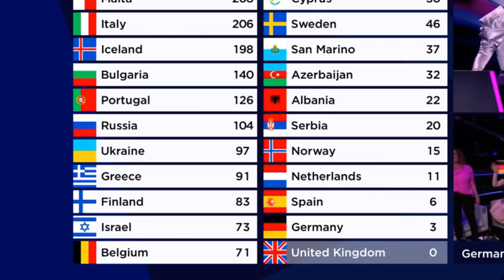Eurovision 2021 in musical memes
Just a funny video =)
This video contains official video and live performances of Eurovision 2021 and other years participants. Music and non-Eurovision frames:

1. Rick Astley - Never Gonna Give You Up
2. Vitas - The 7th Element
3. Werner Thomas - Chicken Dance
4. Montaigne - Technicolour (It, 2017; It, 2019)
5. Natalia Gordienko - SUGA; Steve Aoki, Daddy Yankee, Play N Skillz & Elvis Crespo - Azukita («COCA COLA ESPUMA» meme
7. Andrew Gold - Spooky Scary Skeletons (Living Tombstone Remix)
12. Gary Jules - Mad World as «All Around Me Are Familiar Faces» meme («coming back from the club» meme
13. Dan Balan - Sugar Tunes
14. Elena Tsagrinou - El Diablo (Tenacious D in The Pick of Destiny, 2006)
15. Earthbound - 53 - Sanctuary Guardians
16. Greta Salóme - Hear Them Calling; Polina Gagarina - A Million Voices; KEiiNO - Spirit In The Sky; Sanna Nielsen - Undo; Ruth Lorenzo - Dancing In The Rain
17. Blas Cantó - Voy A Quedarme (Kirin J Callinan - Big Enough (Official Video) ft. Alex Cameron, Molly Lewis, Jimmy Barnes)
18. Go_A - SHUM
21. Samanta Tina - The Moon is Rising
22. Natalia Gordienko - SUGA; O.T. Genasis - CoCo; «Different types of sneezes» meme (O.T. Genasis - CoCo (TV Version) [Official Music Video])
23. MOHAMED HENNI - NUL (REMIX) by Khaled Freak Nina Zilli - L'Amore È Femmina (Out Of Love); Ty Parr - National Aerobic Championship Theme (art by Andzl Eurovision 2021 transitions by MIAx
24. WALK THE MOON - Shut Up and Dance; «Luigi get the dog off the table» meme

Thank you for your attention and for watching this video!